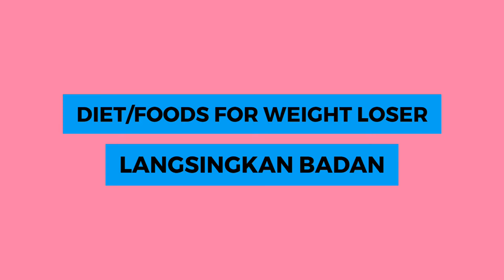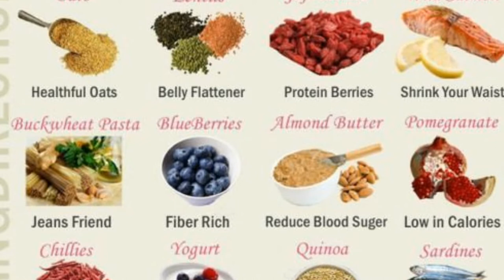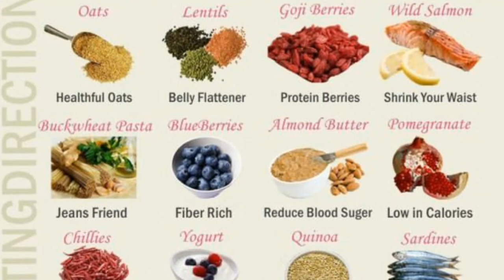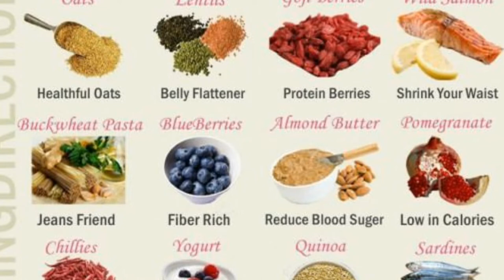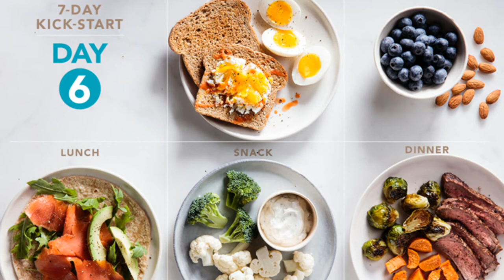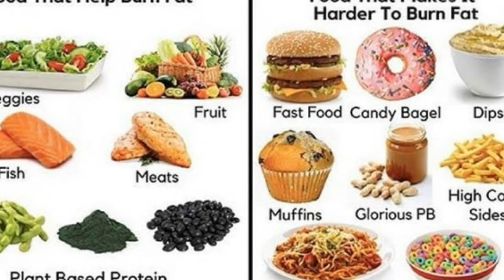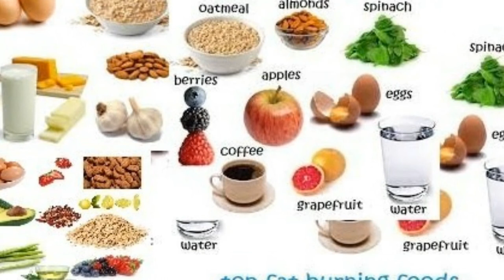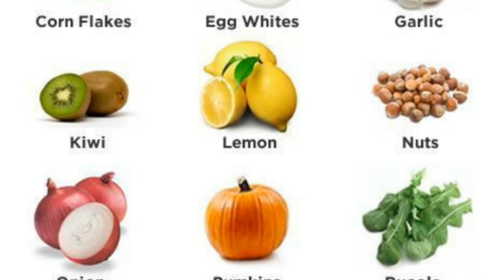FOODS GUIDES FOR WEIGHT LOSS ‑ Made with FlexClip 1